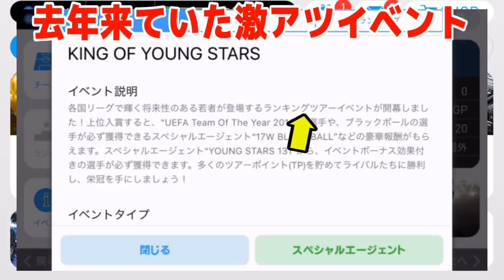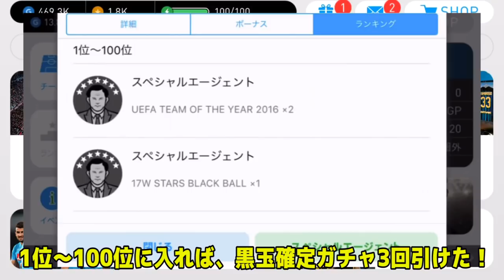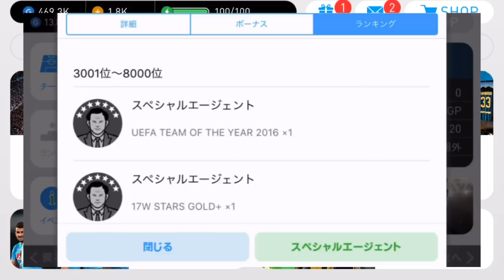#475【ウイイレアプリ2018】今年の夏休み激アツイベント来るのか？去年の激アツイベントは、こんな感じでした！